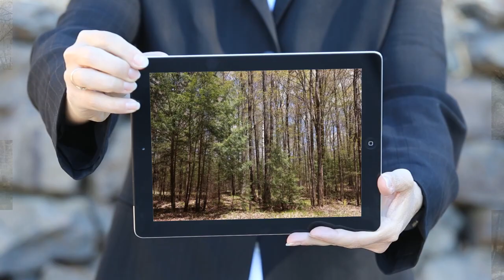1 Acre E Lot 4 LAKE 19 ROAD, Medford, WI 54451 - The Waraksa Group - MLS 22006928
MLS 22006928

Enjoy this one acre property, situated on the peaceful, private, spring-fed, 17 acre lake in Medford! With good hunting & fishing, this is the chance to enjoy your very own piece of the great outdoors! Both the east and west lots are buildable and ready for your dream home, equipped with electricity onsite! These properties have mature trees, hardwoods, and a gentle slope towards the lake. They also include fire protection, as well as snow removal by the township. A neighboring fishing lake with public access, allows for motor boats and jet skies. This area boasts gorgeous fall colors and eagles are frequently seen throughout the summer! Seller is selling 1 acre+/- at the advertised price from the existing 2 acre+/- parcel. The 1 acre +/- parcel would need to have a dividing line drawn by a surveyor to split the property from the existing 2 acre+/- parcel. Seller is willing to sell the 2 acre+/- parcel, which has a certified survey, as a whole at an agreed upon price.

Contact Agent:
The Waraksa Group